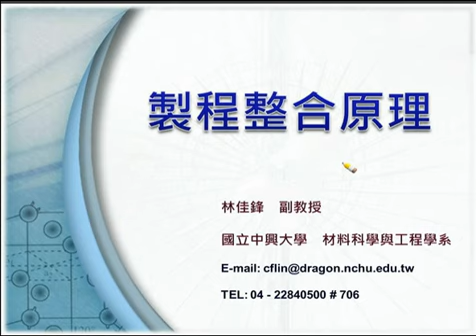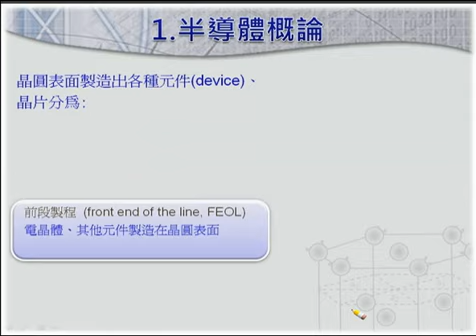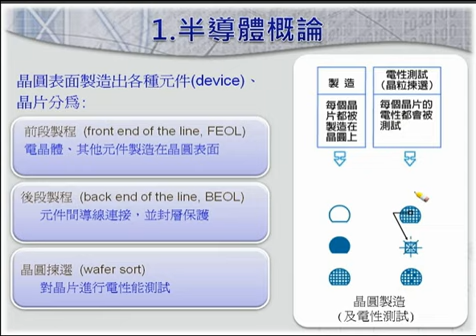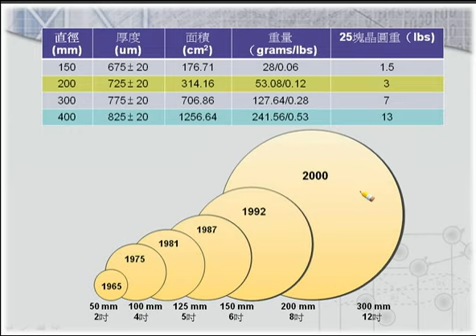D045【線上課程】半導體製程整合原理